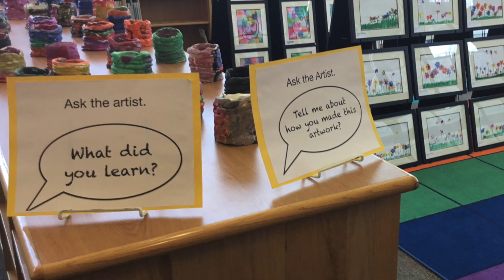Art Show by Artome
Art Show by Artome 2017-18